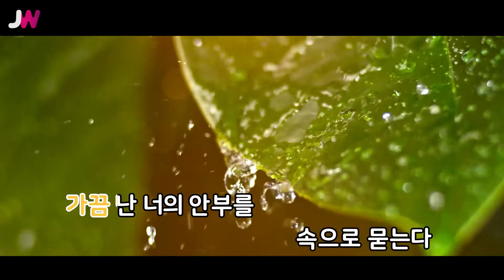[JW노래방] 어땠을까 / 싸이(Feat.박정현) / JW Karaoke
번호 - 29523
제목 - 어땠을까
가수 - 싸이(Feat.박정현)